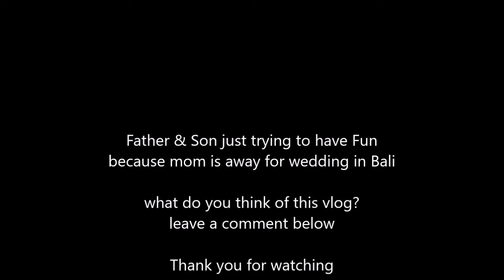Kid first vlog: Practicing His Toys Review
Practicing His Toys Review, while mom is away for the weekend family wedding in Bali

should we make Toys Review? or any other idea?
should it be in Indonesian or English?

leave the comments below